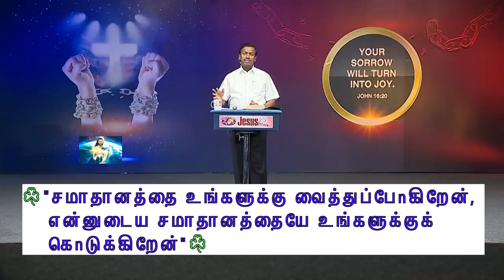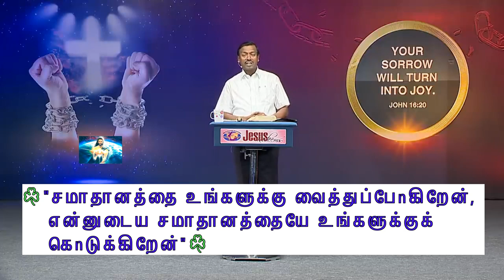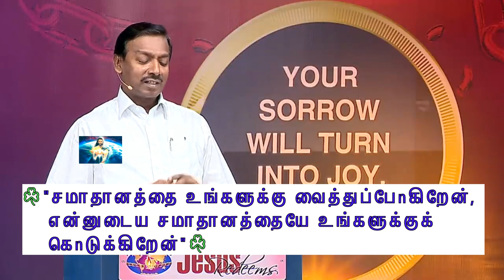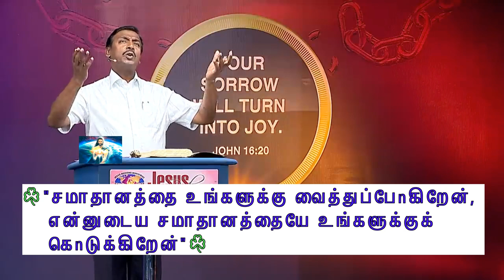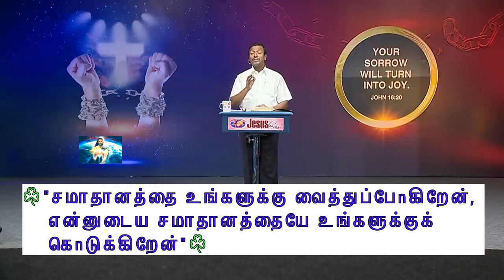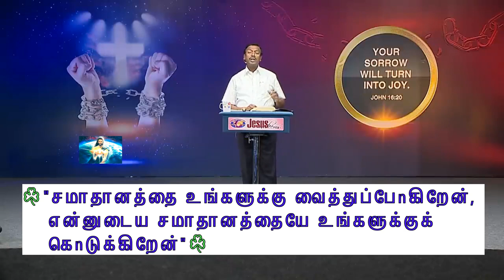KT_360 சமாதானத்தை உங்களுக்கு வைத்துப்போகிறேன்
🌟KT_360 (ஜெபத்தின் சக்தி)🌟
"இயேசுவின் அன்பும் வழிகாட்டலும் உங்கள் வாழ்க்கையை மாற்றும் சக்தி கொண்டது. உன்னுடைய நம்பிக்கையுடன் முன்னேறுங்கள், அவருடன் நீங்கள் வெற்றி பெறுவீர்கள்!"